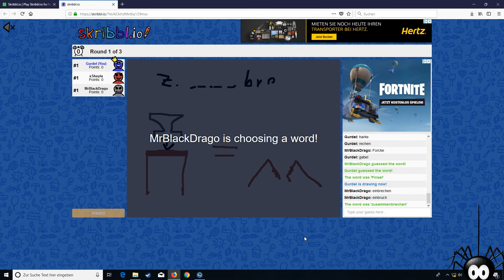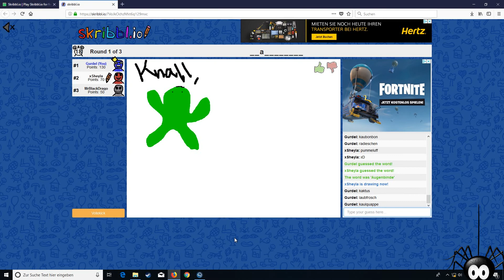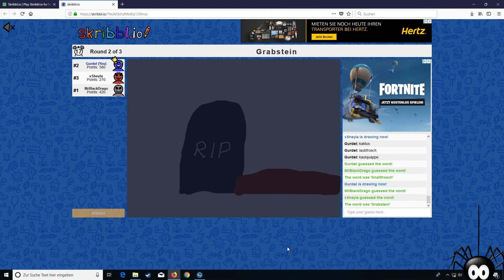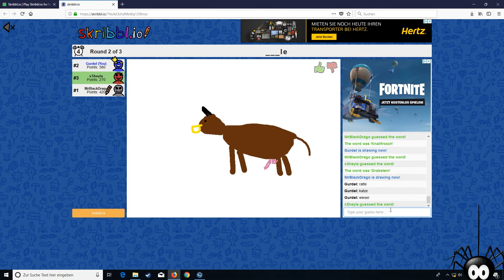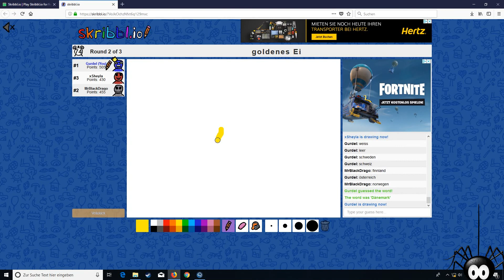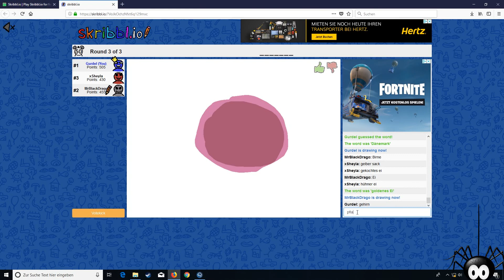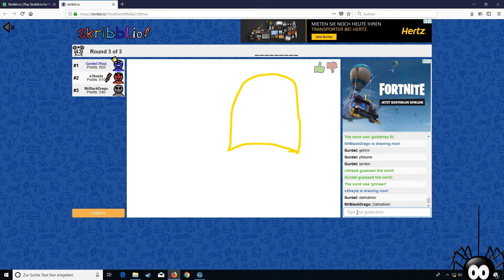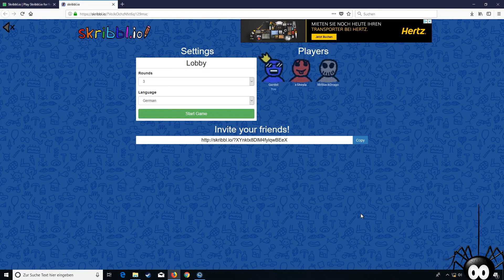Skribble.io - Wir haben Spass mit MrBlackDragon666